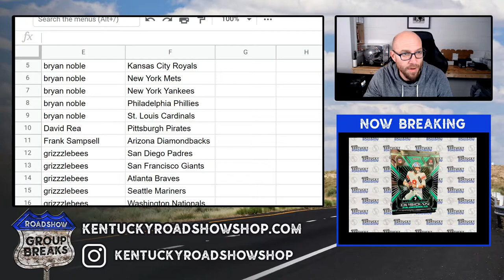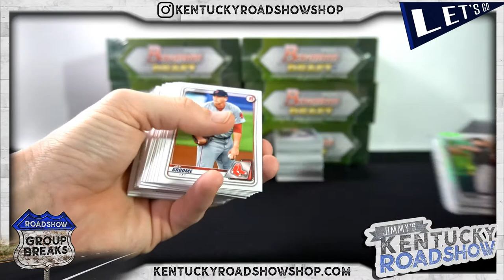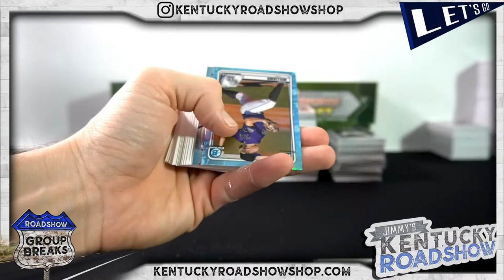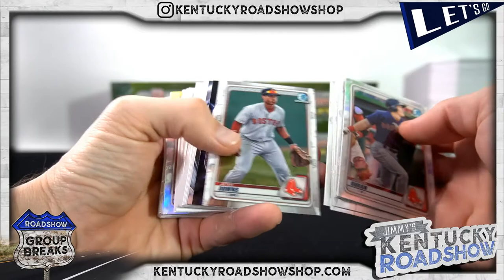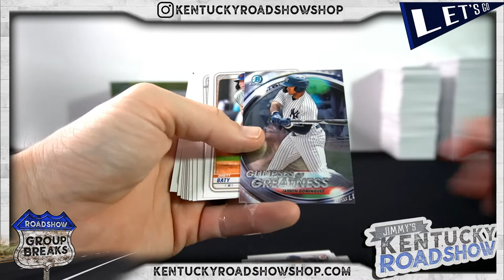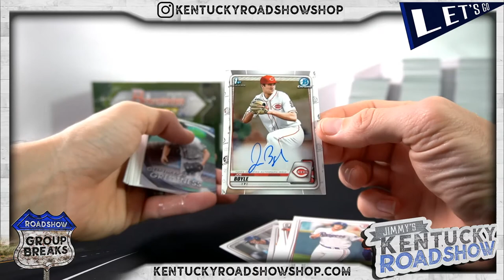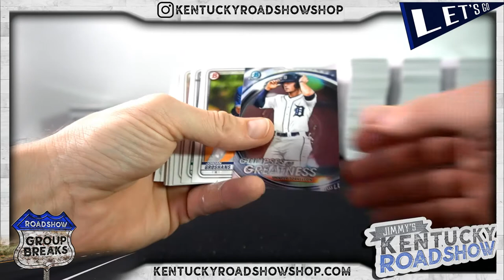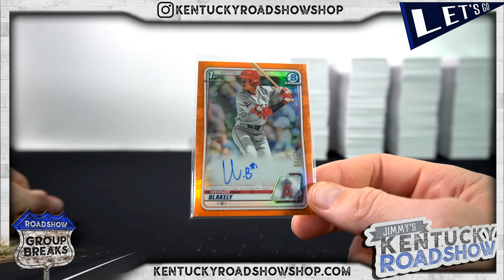2020 Bowman Draft Baseball Jumbo - 8 Box Case Break #8